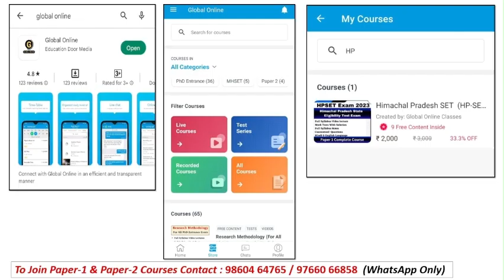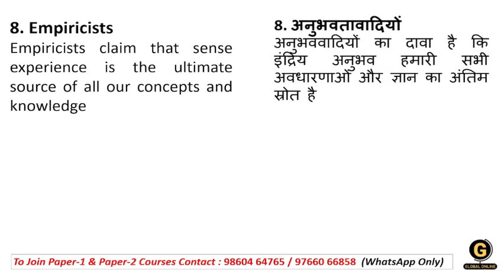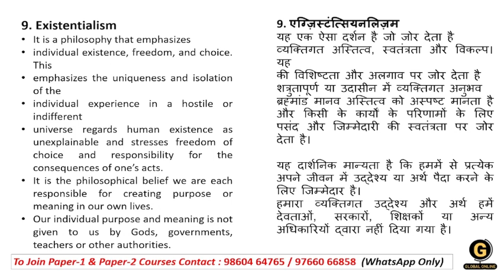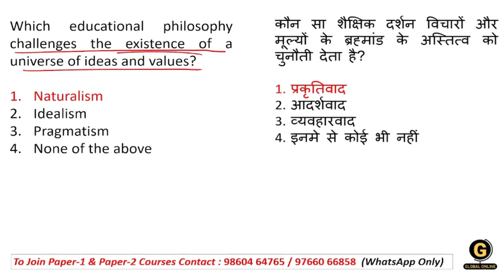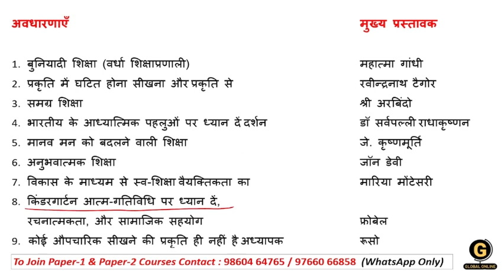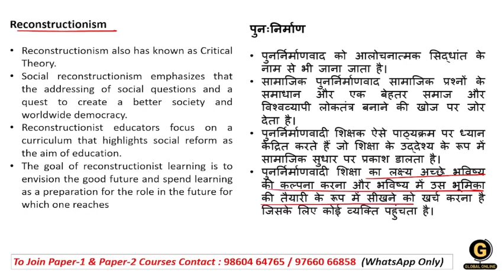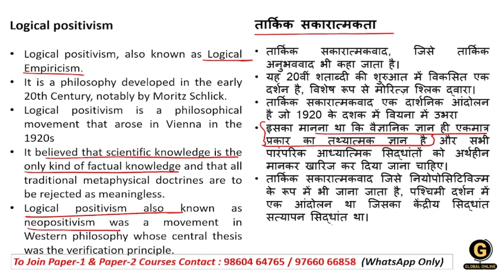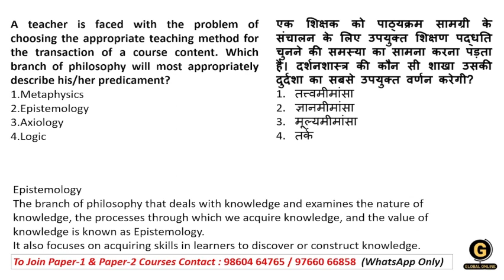Philosophies of Education (Part-2) of Teaching for HP SET Paper 1 | Himachal Pradesh SET 2023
In this lecture series, we will be covering complete Paper 1 for Himachal Pradesh set (HPSET) for 2023. Every important concept is covered here with detailed explanations and smart tricks with some real-life examples.

-Teaching Aptitude
-Research Aptitude
-Comprehension
-Communication
-Mathematical Reasoning & Aptitude
-Logical Reasoning
-Data Interpretation
- 40 Full Syllabus Mock test
-Complete solution